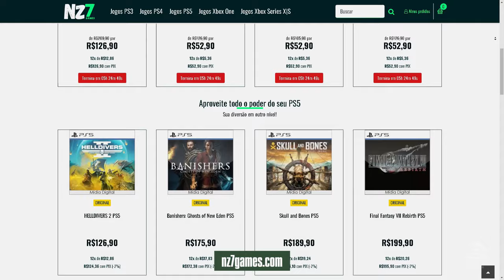TOP JOGOS DE TIRO TÁTICO COM CROSSPLAY